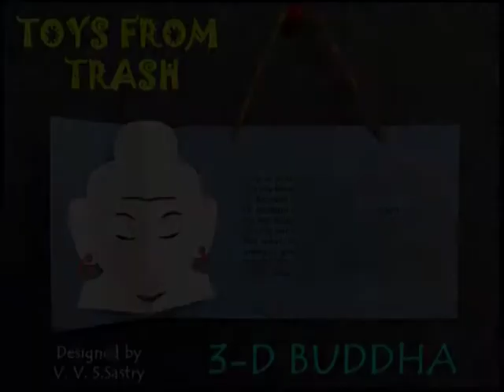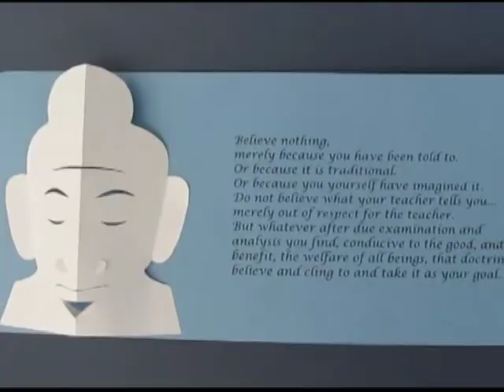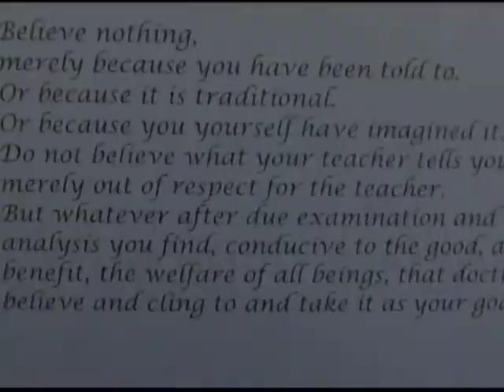3-D Buddha | Telugu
This has been designed by Mr. V.S.S. Sastry -- an artist with green fingers. This paper Buddha can be made in a jiffy. The PDF of the paper Buddha can be easily downloaded and cut and made in a few minutes.
This work was supported by IUCAA and Tata Trust. This film was made by Ashok Rupner TATA Trust: Education is one of the key focus areas for Tata Trusts, aiming towards enabling access of quality education to the underprivileged population in India. To facilitate quality in teaching and learning of Science education through workshops, capacity building and resource creation, Tata Trusts have been supporting Muktangan Vigyan Shodhika (MVS), IUCAA's Children’s Science Centre, since inception. To know more about other initiatives of Tata Trusts, please